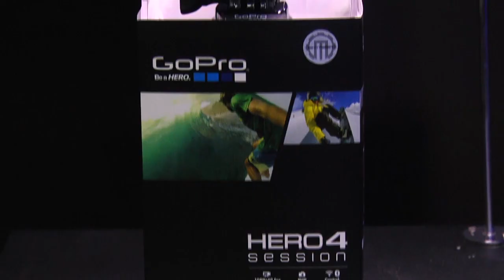เปิดตัว GoPro HERO4 Session และ HERO+ LCD